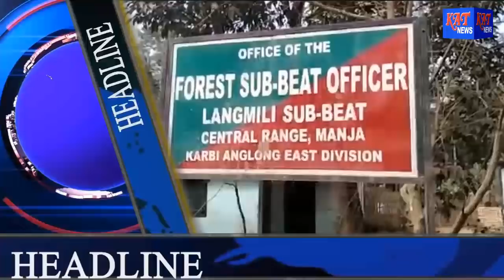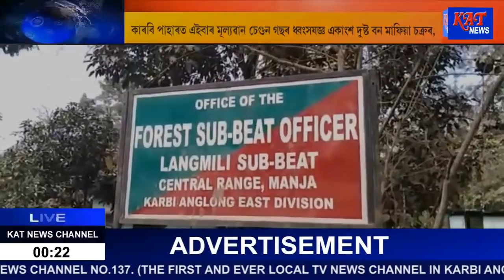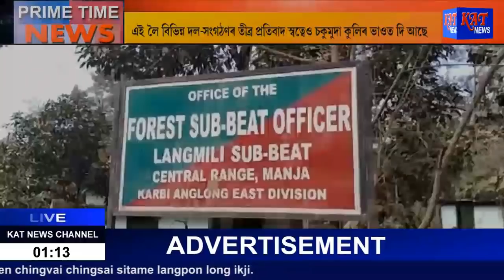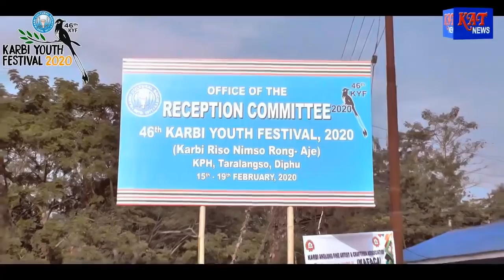ASSAMESE PRIME TIME NEWS DATE 14 02 2020